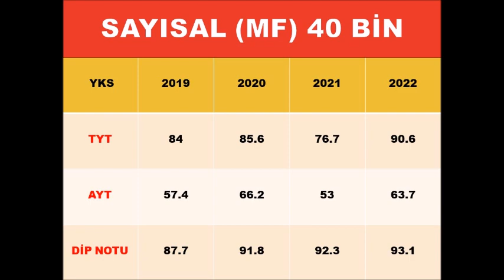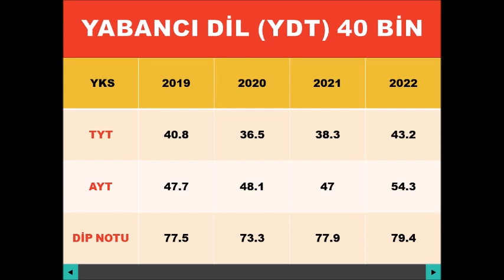2023 YKS 40 BİN SIRALAMA İÇİN KAÇ NET GEREKLİ?YILLARA GÖRE NETLERİN DEĞİŞİMİ YÖK ATLAS VERİLERİ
📢 2023 YKS 40 BİN SIRALAMA İÇİN KAÇ NET GEREKİR? | YILLARA GÖRE NETLER | SON ÜÇ YILIN YÖK ATLAS VERİLERİ | FM-EA-TS-YDT YILLARA GÖRE NETLERİN DEĞİŞİMİ.